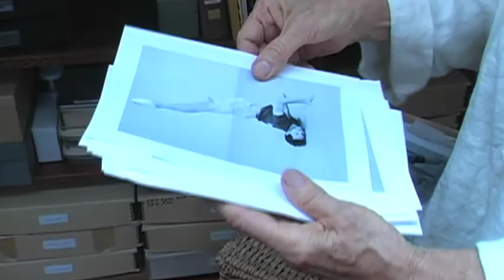9+1 pt. 2: The Artists: Andrea Merrell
An interview with 9+1 artist Andrea Merrell.

9+1: pt. 2
Opening Party
December 2, 2010 5-9p
TMP Headquarters: 775 Fulton St.

21 Artists making portraits of the 9 dancers and 1 Artistic Director of Trey McIntyre Project.
Come meet the artists, meet the dancers, and be among the first to have the chance to purchase these exciting works of art, ranging from oil painting to photography, furniture to rag dolls. A perfect chance to find something one of a kind for the holidays.